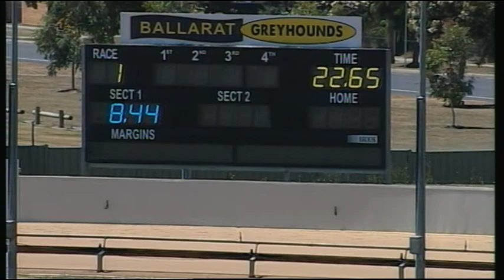BAL MON 15 JAN 18 R1